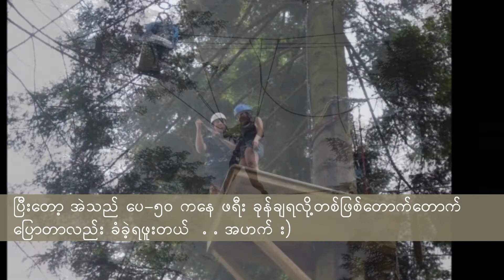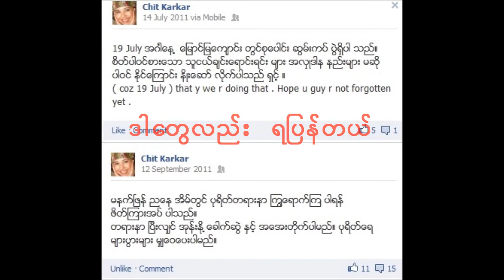Arkar Birthday 2012